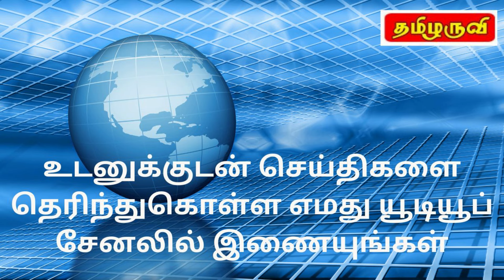இலங்கையின் முக்கிய செய்திகள் - 07.10.2024 | Sri Lanka Tamil News